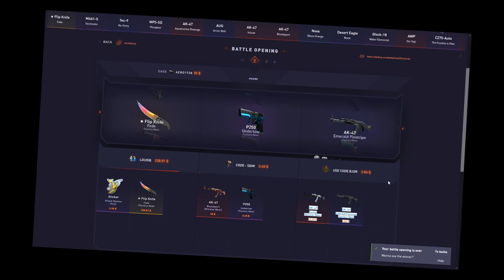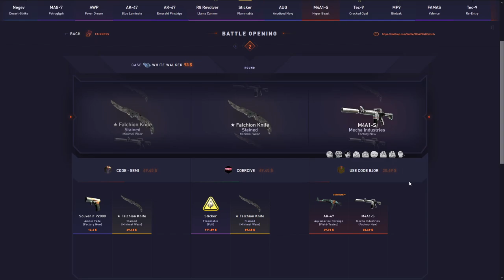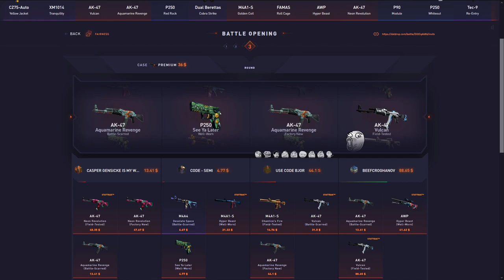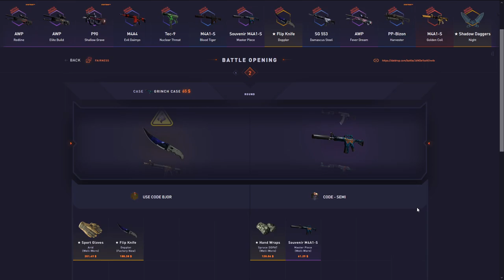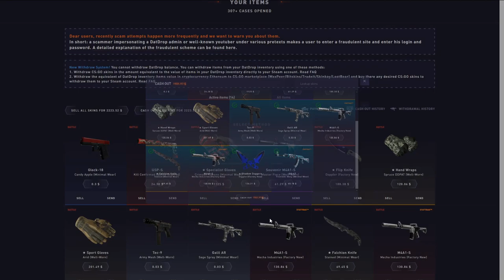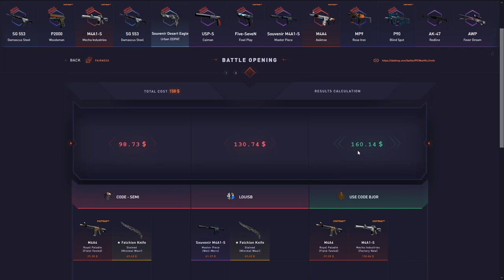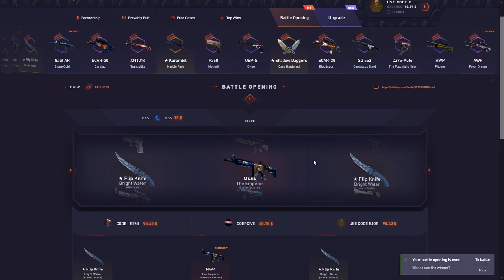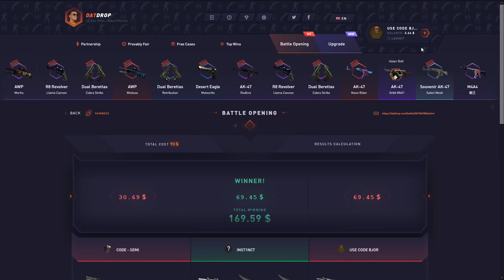INSANE WINS! My BIGGEST WIN Ever!!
Today i pull a 0.25% chance Gloves, and more! Insane profit in this video! Huge comeback! :D

Make sure you're 18+ before gambling on these sites!

Make sure to check the validation of these sites yourselves! i Cannot guarantee they're legit.

Use code "Bjor"